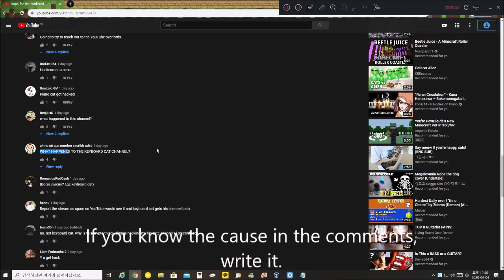Keyboard cat channel hacking?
Be careful with hacking.